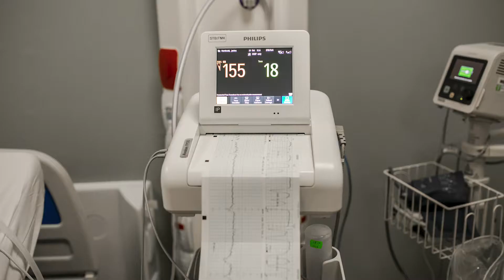Benjamin Birth Story